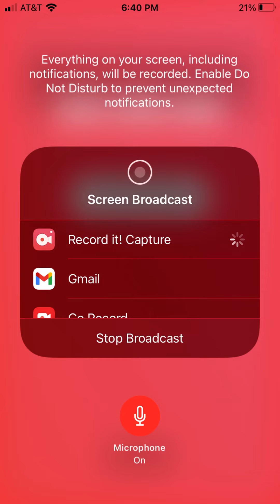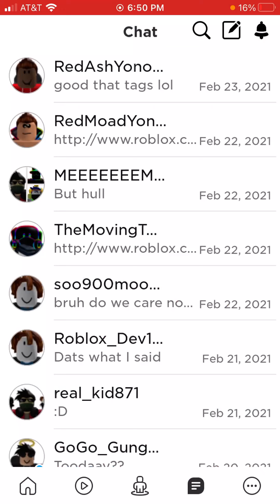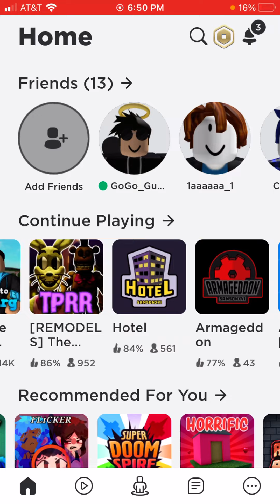Pick a side! (Roblox)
Hay guys I’m still working on being a better youtuber but uh this might be annoying but I’m not uploading videos for a while now sorry! But anyways why does it red line (youtuber) HMMMMMMMMM I wonder lol. Have a good day BOIS and GOILS 8145&/92(:!936;):$3736),8298;